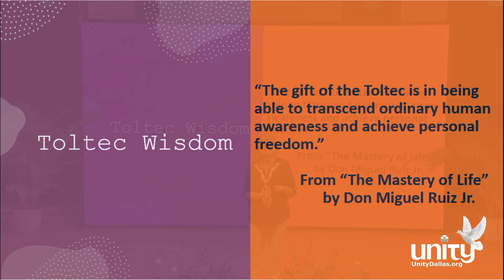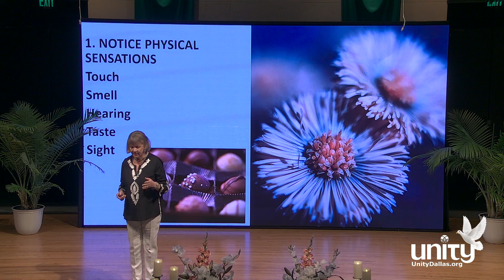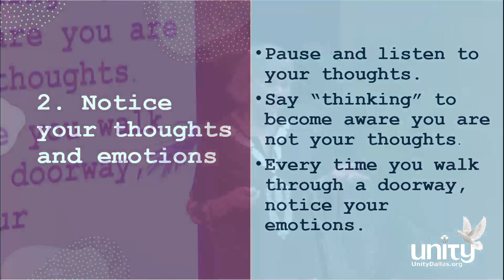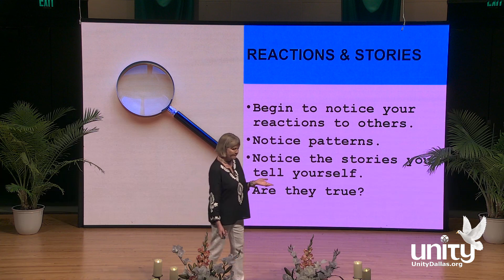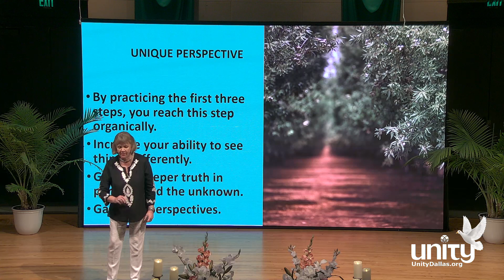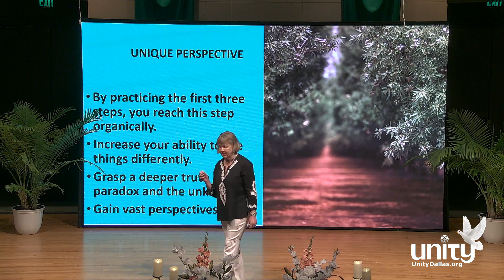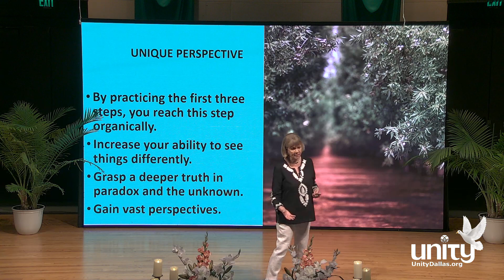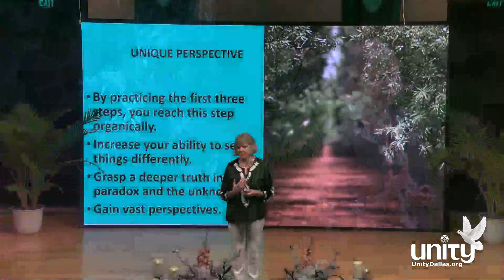“Mastery of Awareness” Sunday Sermon with Rev. Deb Stovall, LUT, April 21, 11 am CDT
Rev. Deb Stovall, LUT, shares lessons about our awareness based on Toltec wisdom and how it affects our freedom with “Mastery of Awareness”.

Thank you for your continued support of our ministry and community outreach.